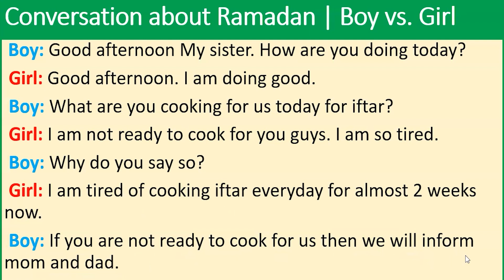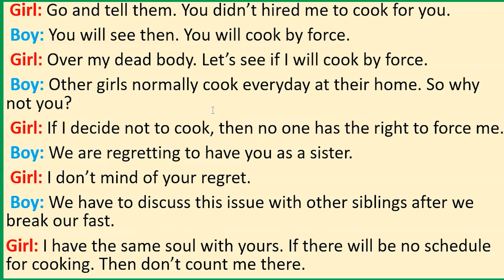Conversation about Ramadan | English to Somaali | Cashar Wada sheekeeysi ah !!!